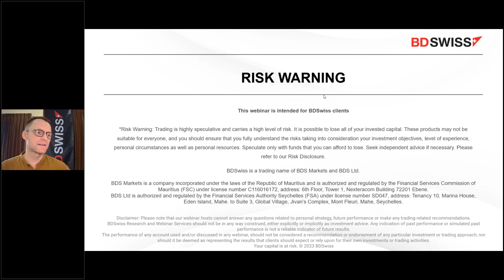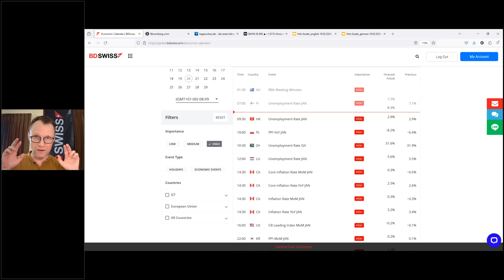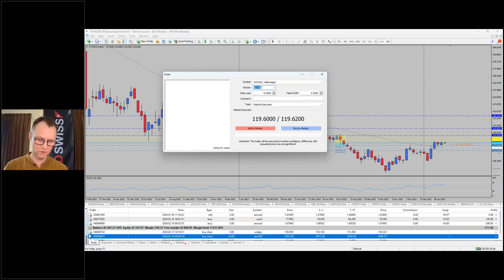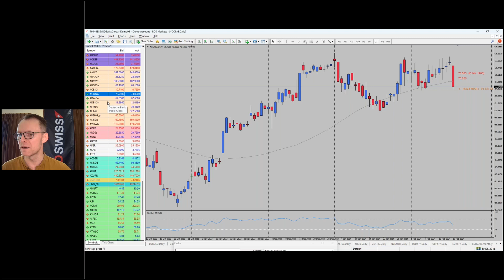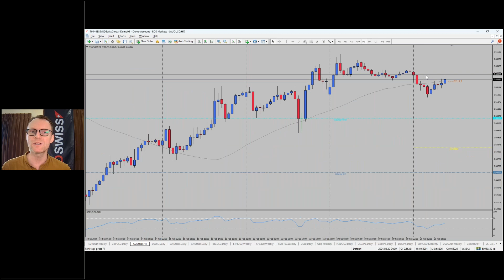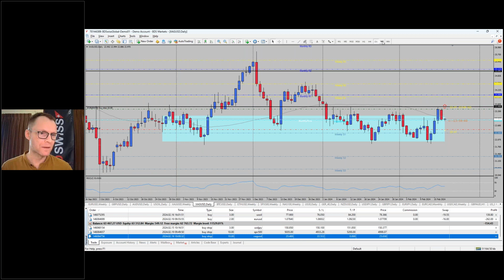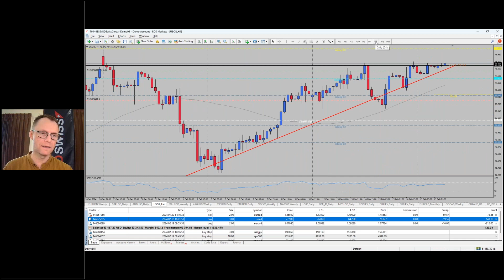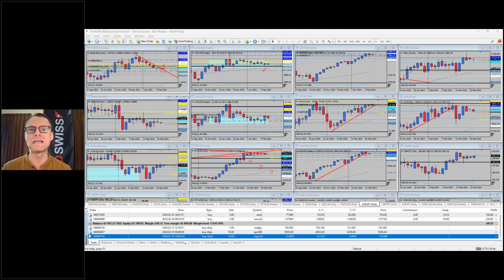Markets Remain Without Direction | BDSwiss Market Moves on MT4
-Car Manufacturers
The European car industry might get an overhaul from the inside. Volkswagen, Renault and the Fiat Chrysler group might team up. In an effort to make electric cars more affordable, they are potentially forming a manufacturing group to produce cheaper electric vehicles. Another reason for this business merger is to defend against the recently growing momentum of Chinese companies and Tesla. In general, the demand seems to move fast towards new technologies, away from the previous combustion engines. Shares from Volkswagen have started to resume some upside and might push to higher levels for now.

-Bayer Shares
The German pharmaceutical and biotech giant is planning to reduce dividend payments. After the acquisition of Monsanto, the company is evaluating such moves as debt has been running high. Dividend reductions had been planned before as the costly purchase of the US biotech company, famous for their Roundup herbicide cost them USD 63 billion. Shares of Bayer AG have been in a free-fall since mid-2023.

-Market Talk
After a slight positive start this week, equities seem in a corrective pattern for now. The US- Dollar remains weak against most other currencies. Oil prices remain positive as a potential cease-fire in the Middle East has not been agreed upon. Gold keeps rising, while Silver also remains in a potential breakout pattern but needs to clear last week’s highs first. Bitcoin has traded sideways but might remain positive if the USD 52.000 level can be broken to the upside.

Your capital is at risk. T&Cs apply.